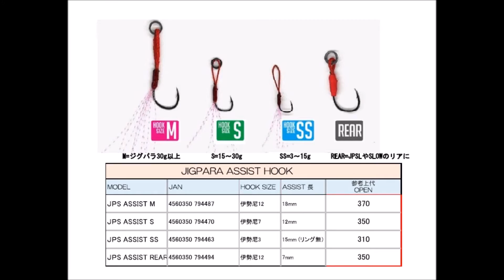メジャークラフト 「ジグパラアシストフック」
Maior Craft「Jigpara ASSIST HOOK」
ジグパラ用アシストフック4種が登場
2016年11月発売予定